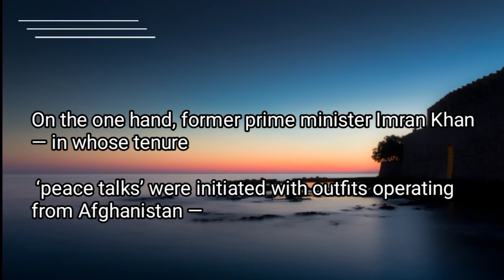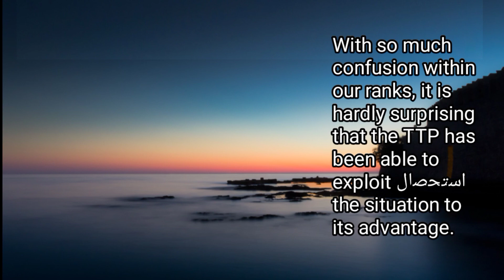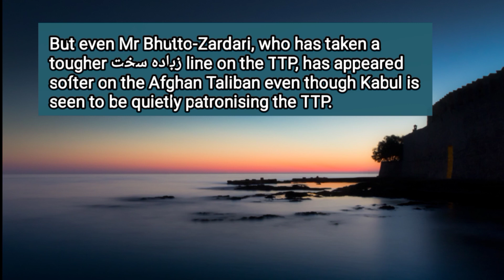Confused Police Dawn Editorial || Dawn Editorials Translational || dawn editorial of the day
In this video , i am gonna tell you about daily editorial of Dawn Newspaper and The Nation Newspaper as swot analysis. This editorial is taken from the nation newspaper , january 20, 2023. in this video difficult words are identified to support easy learning.